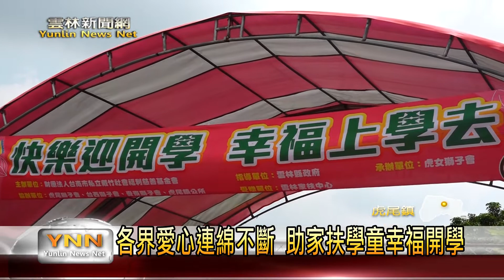各界愛心連綿不斷 助家扶學童幸福開學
為了讓雲林家扶中心的學童能歡喜開學， 來自台南的戴竹基金會聯合虎女獅子會、麥寮、台西獅子會等團體，今日在虎尾鎮活動中心一同舉辦捐贈活動，捐贈50台腳踏車，並給每一位學童1000元的獎學金。雲林縣長張麗善也到現場，除了感謝基金會的愛心幫助，也呼籲開學仍要注重防疫，要讓孩童能安心又快樂的上學去。